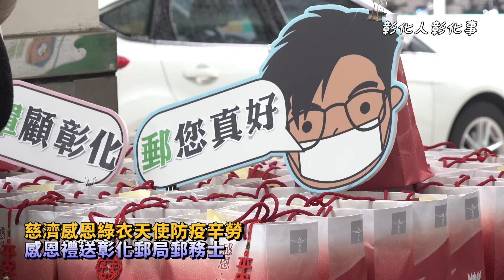慈濟感恩綠衣天使防疫辛勞 感恩禮送彰化郵局郵務士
〔記者林明佑／彰化報導〕新冠肺炎疫情期間，郵務士肩負全民口罩與酒精的配送工作，一百多天的日子守護國人，讓「一罩難求」的民眾可以買到口罩。慈濟基金會發起關懷活動，今(27)日在彰化郵局進行「『罩』顧彰化、『郵』您真好！感恩綠衣天使」活動，彰化縣政府衛生局長葉彥伯、社會處處長王蘭心及醫藥界代表出席與會，表達對郵務士的感恩，慈濟結合在地企業贈送六六大順平安與祝福多樣祝福感恩禮，感謝綠衣天使們的辛勞付出。